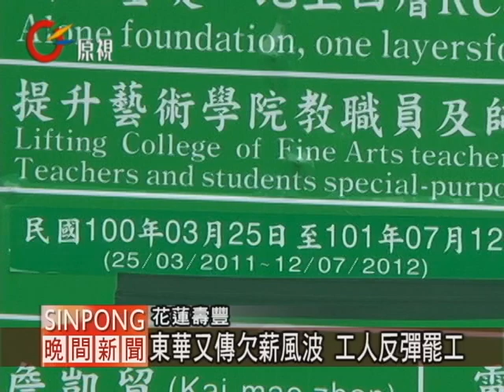中包積欠薪資 東華大學工人罷工 20120320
【Kacaw】

花蓮教育大學並入東華大學之後，東華大學在硬體上都積極的興建中，去年才平息工人未領到薪資而罷工的事件，今年3月，又有一啟工人罷工事件。

這棟四層樓高的RC結構藝術學院，去年3月5日動工，原本預計在今年7月12日完工，不過現在才將要蓋到第二層樓，就因為工人未領薪資再次罷工。

該工地共有A、B、C、D四個班，總人數約一百二十多人，從過年前到2月16號的工人工資已經由高佶營造工程有限公司幫中包商捷力開發實業有限公司代墊了薪資，而2月16號以後到3月初的工資，工人到目前都未領到。

經過縣議員楊德金的協商後，目前高佶營造工程有限公司先代墊從2月16號以後的薪資，並簽下切結書，將在3月31號以前支付A班的薪資，至於中包捷力開發實業有限公司，高佶營造工程有限公司也考慮於該公司的合作協商後高佶營造工程有限公司承諾該工地A班的員工薪資，會在3月31號以前支付424300元。

至於B、C、D三個班的薪資也還沒下落，A班的員工幾乎都是原住民，雖然暫時安息了A班的薪資問題，但須等到薪資領到後員工才會上班，這場積欠員工薪資的問題，可能只是一個開始。